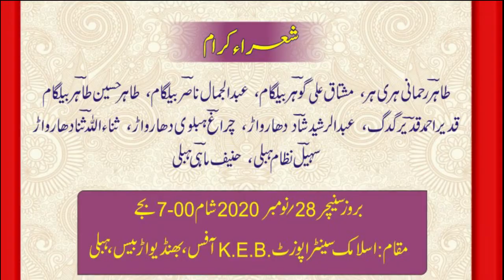Mushaira || Naatiya Kalam by Chirag Hublavi || Idar-e-Adab-e-Islami Mushaira in HUbli.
Mushaira || Naatiya Kalam by Shayar Chirag Hublavi || Idar-e-Adab-e-Islami Mushaira in HUbli.